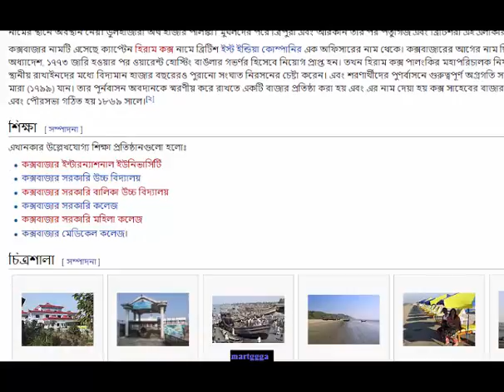Cox's Bazar - Bangladeshi beach culture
কক্সবাজার : Cox's Bazar : EP 01
Beautiful Himchori/ Himchari Sea Beach- Cox's Bazar, Bangladesh
3 killed in air crash at Cox’s Bazar | News & Current Affairs
Incredible Cox's Bazar on FIB
Bangladesh Tourism Year 2016- Cox's Bazar (The Longest Sea Beach In The World)
Marine Drive Teknaf to Cox's Bazar EP 01
Parachute - Fun Parasailing at Cox's Bazar